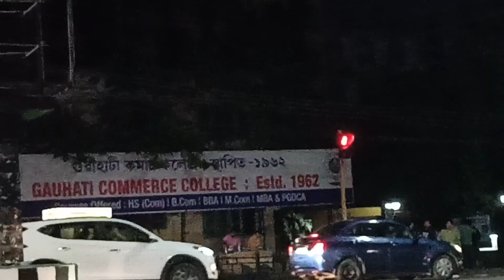নতুন PG ৰ opening Guwahatit ||New PG Serenity PG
নতুন pg ৰ opening Guwahatit